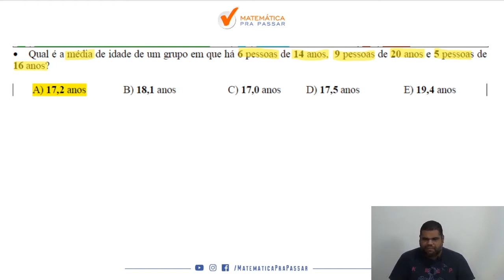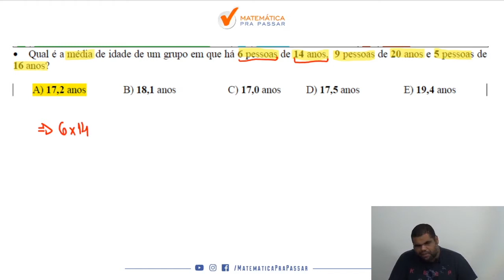Caiu na ESA 2014/2015 - Média Aritmética.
Qual  é a área da circunferência inscrita num triângulo ABC cuja área desse triângulo vale.